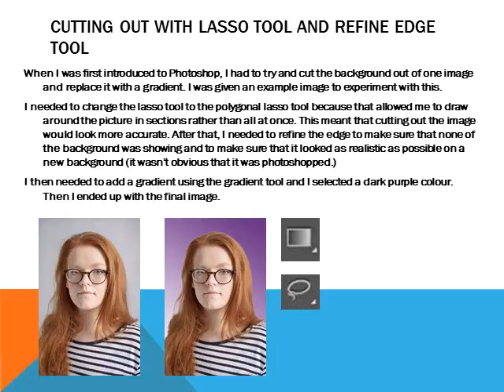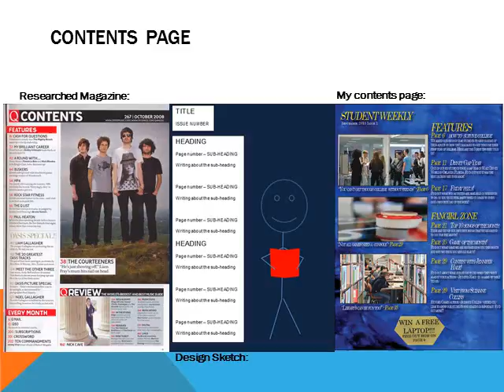Evaluation of the Preliminary task - Natalie Shaw AS Media